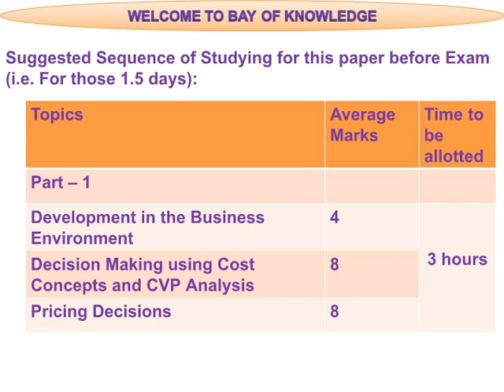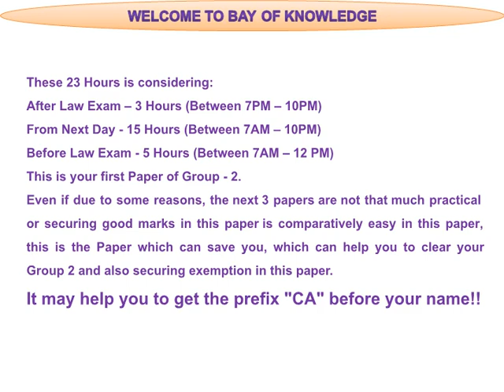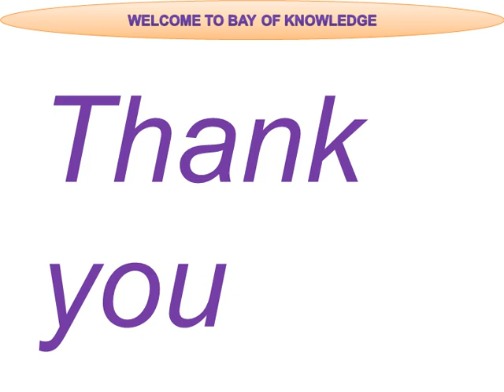How to prepare for CA Final AMA in 1 Day, How to prepare CA final Cost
- Comment if you need any help.